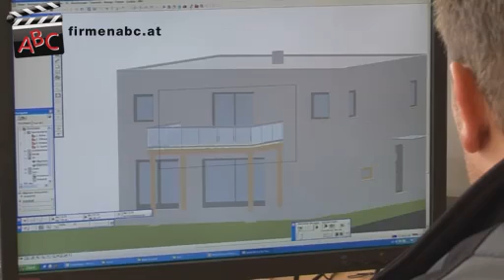Bauunternehmen HB HÖLLER GesmbH in Pinsdorf, Oberösterreich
Zur Baufirma HB HÖLLER GesmbH aus Pinsdorf in Oberösterreich finden Sie ein ausführliches Porträt

Die Seele eines jeden Gebäudes besteht aus den persönlichen Vorstellungen seines Besitzers, die in die Planung und Errichtung mit einfließen. Das Bauunternehmen H.B.-Höller GmbH in Pinsdorf, Oberösterreich sorgt mit seinem breit gefächerten Leistungskatalog dafür, dass Ihr Haus ein unvergleichliches, originelles Charisma erhält.

Klassische Baumeister-Arbeiten wie die sorgfältige Konzeption und die komplette Baukoordination sind eine ebenso wichtige Komponente der Baufirma aus Pinsdorf wie Zimmerei-Arbeiten, Holzkonstruktionen für Niedrigenergiehäuser und maßgeschneiderte Blockbohlenhäuser.

Des Weiteren zeichnet sich die oberösterreichische Baufirma durch seine Ziegelproduktion aus. Die moderne, werkseigene Produktionsstätte des Bauunternehmens erzeugt hochwertige Beton-Hohlblocksteine und Beton-Trägerdecken, auf die Sie garantiert bauen können.

Setzen auch Sie vom Keller bis zum Dach auf die gewieften Profis der Baufirma H.B.-Höller aus Pinsdorf in Oberösterreich -- für Ihren individuellen Wohntraum mit dem gewissen Etwas!

Weitere Infos zum Bauunternehmen Höller und seinen Baumeister-Arbeiten sowie ihren Leistungen auf den Gebieten Niedrigenergiehäuser, Holzbau und Passivhaus gibt's

Unser Familienbetrieb wird in 4. Generation geführt.

In unserem Team sind 11 MitarbeiterInnen tätig.

Unsere KundInnen kommen aus folgenden Regionen:
Unsere KundInnen kommen vorwiegend aus dem Gebiet zwischen Gmunden und Vöcklabruck.

Wir haben uns spezialisiert auf:
- Bauunternehmen
- Zimmerei
- Baustoffverkauf
- Betonziegel
- Schalungssteine
- Betondeckenelemente
- Beratung, Planung und Ausführung

Auf Wunsch organisieren und erledigen wir für Sie die komplette Baukoordination und bauen nach Ihren Wünschen schlüsselfertige Häuser.

Sonstige Leistungen:
Wir haben eine eigene Zimmerei, in welcher diverse Teile in Eigenproduktion angefertigt werden - egal, ob Dachstühle, Hauswände, Holzriegelbauten, Blockhäuser, Carports oder ähnliches. Im Bereich der Lohnfertigung erledigen wir Kranarbeiten für Privat- und Gewerbekunden.

Unser Schlüssel zum Erfolg:
Wir verkaufen gute Qualität zum bestmöglichen Preis. Zudem arbeiten wir mit diversen namhaften Unternehmen in der Region zusammen.
Vom Keller bis zum Dach - wir realisieren Ihr Wunschhaus!

Besonders erwähnenswert:
Wir produzieren keine Stangenware, sondern stellen uns auf jedes Projekt individuell ein.

Folgende Unternehmen möchten wir weiterempfehlen:
- Autoglas Pichler, Gmunden